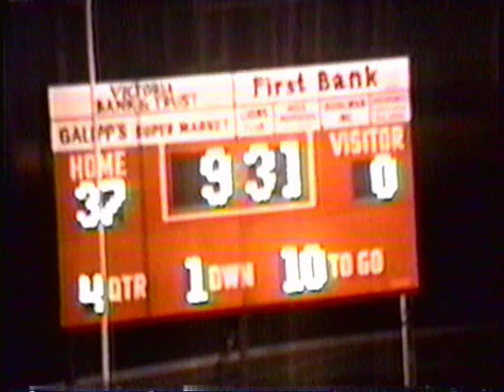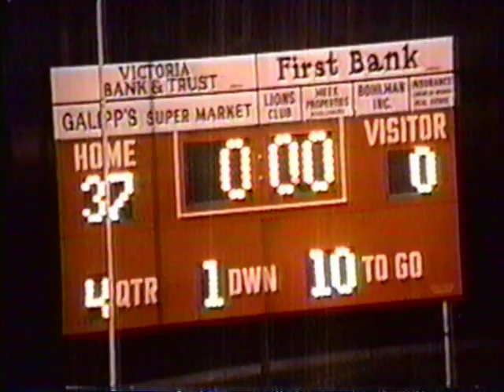1994 Schulenburg Shorthorns vs Shiner Comanches Part 4